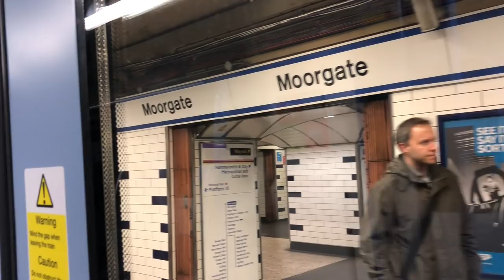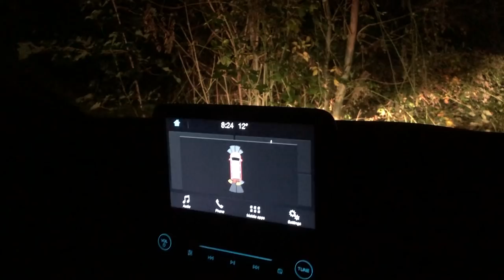THE ELLIS DIARY - THE BURGHFIELD BURN UP!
Part 17 - The final burn of 2019 and this time we're going out with a bang.
This year year was the warm up, enjoy!